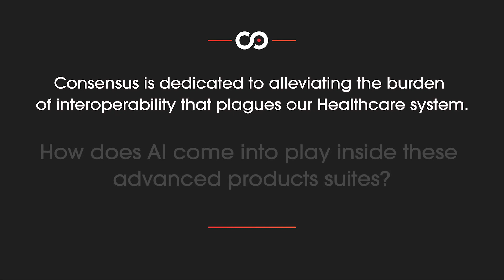Consensus Cloud Solutions Announces Date of First Investor Webinar in Upcoming Series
How does AI come into play inside your advanced product suites?